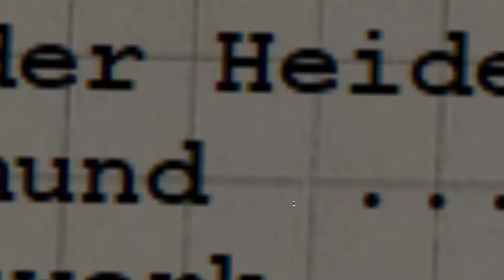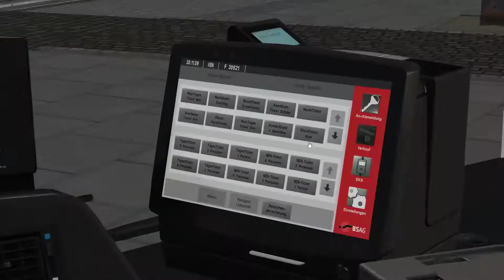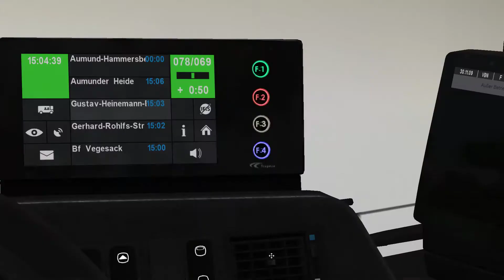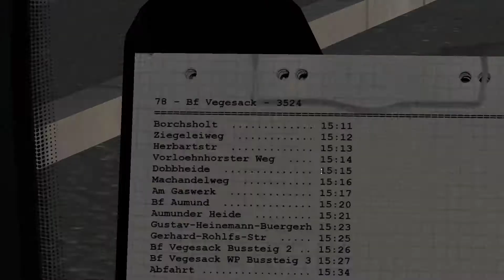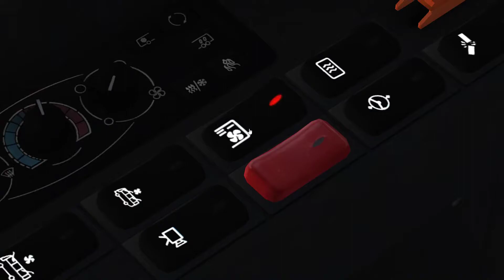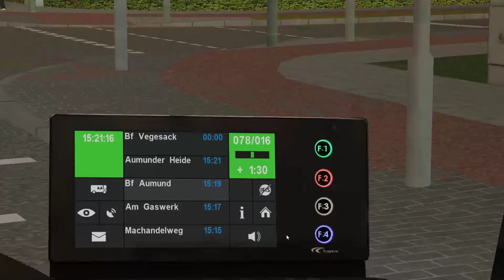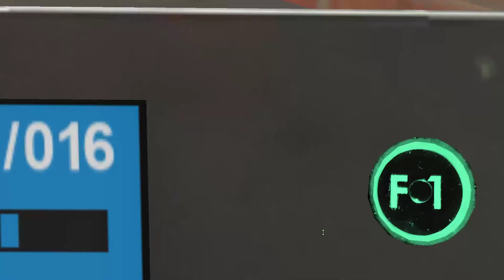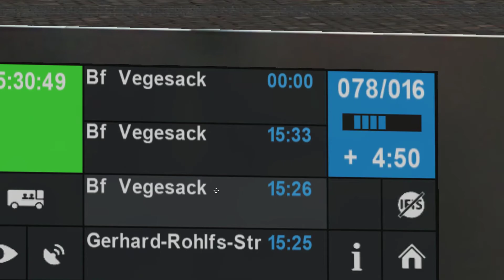Omsi 2#1 Bremen Nord ist da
Ich würde mich über eine bewertung freuen
Bus:In der map enthalten